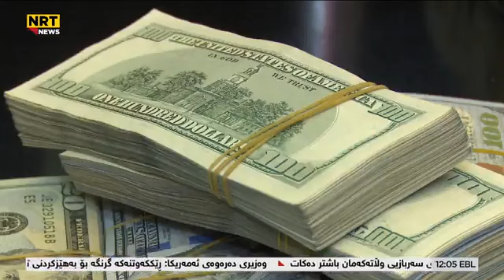Shandi Harem Dacheta Baxda Bo 3 Muchakai 2023 Hersh Qadir NRT